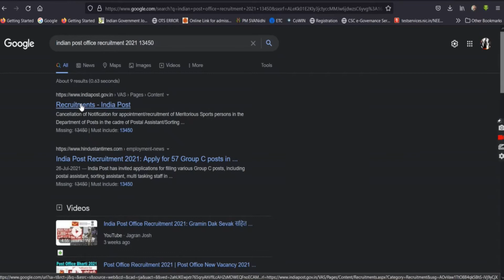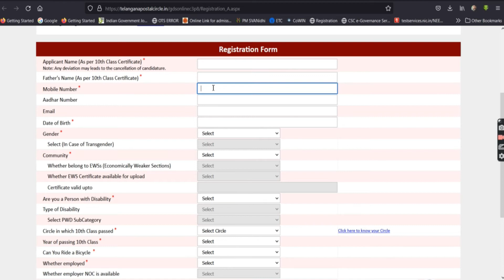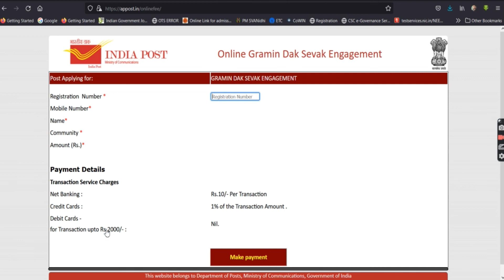railway recruitment 2021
Indian Railway Jobs 2021: Ministry of Indian Railways recruitment of Group C, Group D, NTPC, Junior Engineer, RPF, RPSF, Act Apprentices, Level 1 and Level 2 posts. Indian Railways Recruitment 2021 and Rail Jobs for 12th pass, 10th pass, SSC / Senior Secondary passed, ITI, Diploma and any Degree holders.